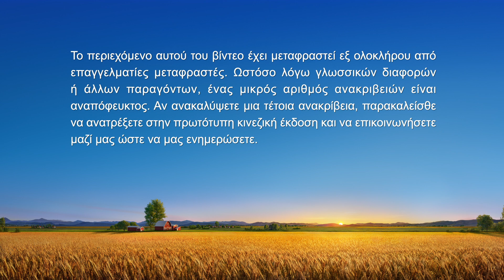Καθημερινά λόγια του Θεού: Γνωρίζοντας τον Θεό | Απόσπασμα 11